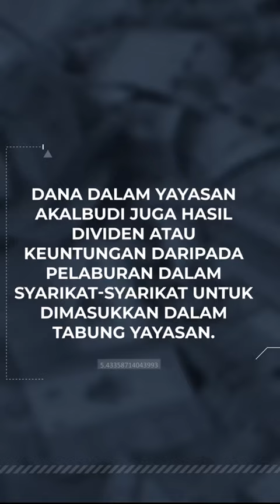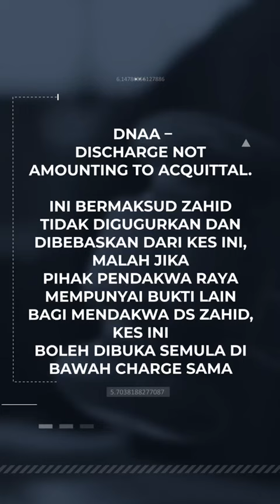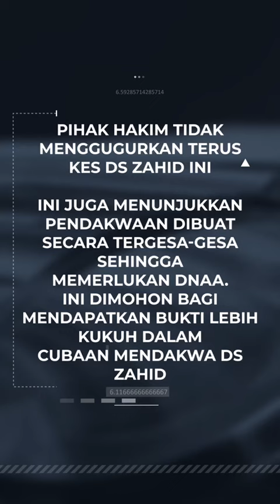Apa yang anda perlu tahu tentang kes Yayasan Akal Budi